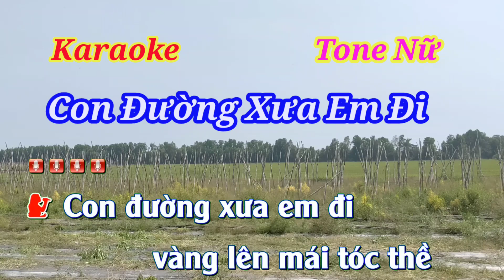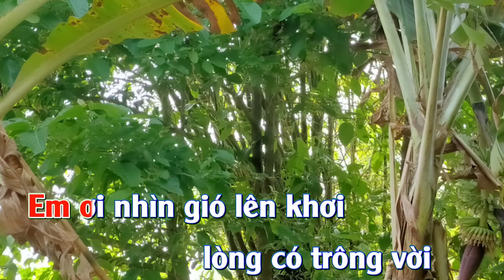Karaoke Con Đường Xưa Em Đi Phối Tone Nữ Beat Chuẩn Dễ Hát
@thanhvuktv chuyên ra mắt những video karaoke mới nhất hiện nay nhạc sống cực hay dễ hát  và: Giới Thiệu Cảnh Quang Thiên Nhiên Cuộc Sống Đời Thường của người dân Miền Tây Nam Bộ.
Mời các bạn tham quan kênh giao lưu và ủng hộ mình nhé😅😅😅.
Cảm ơn các bạn rất nhiều trân trọng. và truy cập link bên dưới để kết bạn với THANH VU KTV